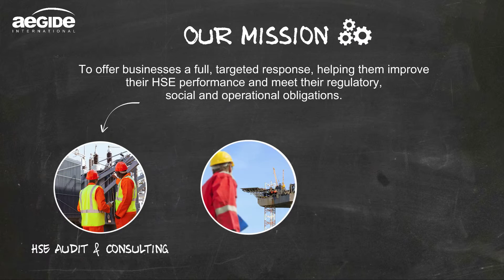Aegide International - Quick introduction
Quick presentation of Aegide International - Your HSE specialist